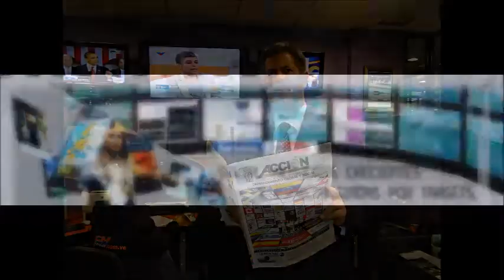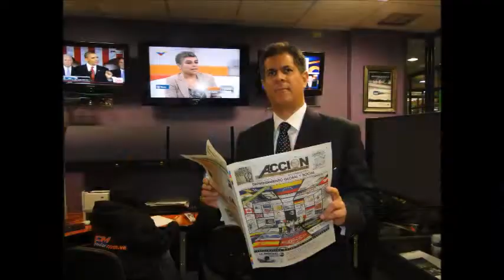GERENCIA 360 MICRO 5 OFF